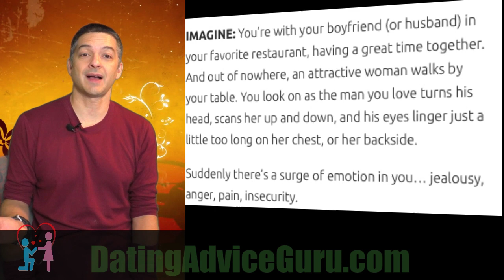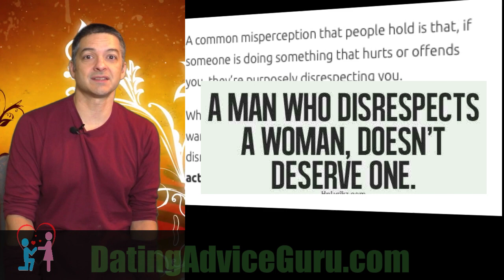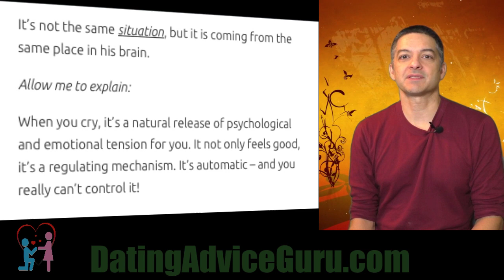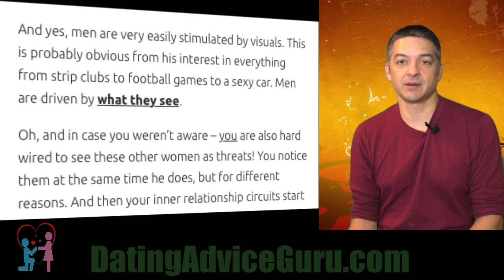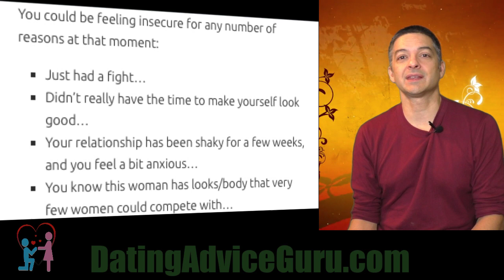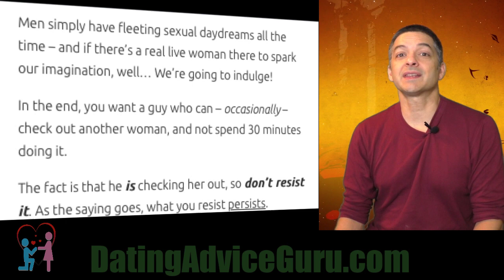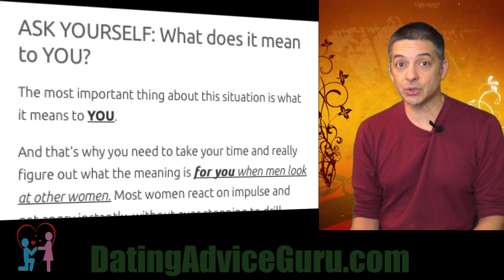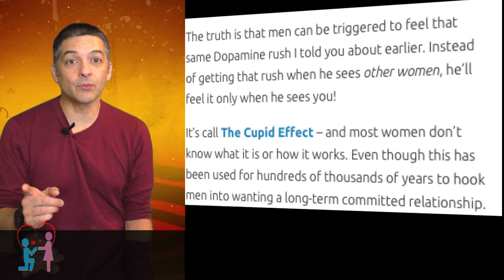Why do men look at other women?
Want to learn more about the Cupid Effect that can make him look at YOU instead of other women?

I was out at dinner the other night, and I couldn’t help but overhear a group of women talking about “Why do men look at other women?” And by “other” women, they meant why do their boyfriends look at other women.

IMAGINE: You’re with your boyfriend (or husband) in your favorite restaurant, having a great time together. And out of nowhere, an attractive woman walks by your table. You look on as the man you love turns his head, scans her up and down, and his eyes linger just a little too long on her chest, or her backside.

Suddenly there’s a surge of emotion in you… jealousy, anger, pain, insecurity.

A rush of questions runs through your mind:

Does he want her?

Does he think she’s more beautiful than me? More desirable?

Is he attracted to me anymore?

The reality is that ALL men visually appreciate women. (I’ll explain “appreciate” in a bit.) ALL men do this – not just your guy, not just players, and not just cheaters.

EVERY guy looks at women.

In fact, even at the very beginning of your relationship when you thought it was all exclusive romance for each other, he would still occasionally see women that were attractive and glance their way. It’s simply a fact of how men function.

This topic comes up quite a bit in the emails I receive, as well as the conversations I get into with friends. It got so popular at one point that I spend a few days just researching this topic completely in order to explain it to women.

RANT WARNING: This is a topic that comes up VERY frequently for me. It’s one of the biggest points of contention in some relationships.

I also have a lot to say on the topic as I understand BOTH men and women’s point of view about this. So please be aware that I may rant a little bit as I go through the reasons why, as well as explaining why you don’t really have to be worried.

And so, with that, we ask:

Why Do Men Look At Other Women? – And What To Do About It!

Now, I need to start out by explaining a few things about what you DON’T know about why men check out other women. It’s important because you may have some assumptions that are faulty. I want to clear these up first…

WHAT YOU DON’T KNOW #1: Men are not trying to disrespect you…

A common misperception that people hold is that, if someone is doing something that hurts or offends you, they’re purposely disrespecting you.

When it comes to why men look at other women – I want to explain to you that what YOU think is disrespect is actually only your interpretation of his actions.

What I mean is, men almost NEVER intentionally set out to disrespect you. No more than you would intentionally try to be needy or clingy with him, right?

In fact… most people never even consider if what they’re doing is “disrespectful.” It’s simply NOT the first thing that you check in your mind before doing something.

We are all just busy living our lives out – trying to get by, have some fun on the weekend, and not get into trouble along the way. We don’t agonize over whether something we’re about to do is considered “disrespectful.”

People almost NEVER set out to be disrespectful. It’s only seen as disrespectful by the person who feels like they were disrespected.

In the end, we’re all just trying to get our own needs met.

Unfortunately getting our own needs met is everyone’s first priority. We start with our own needs, and then move on to YOURS.

Is it rude for men to look at other women?

Well, if he can’t get control over his scanning behavior while he’s with you, yeah I’d say that it can quickly become rude. He should be able to rein it in a bit.

Let me ask you: Have you ever TOLD him that ...

To find out what you need to ask him - WATCH THE VIDEO!

Carlos Cavallo
Dating Advice Guru